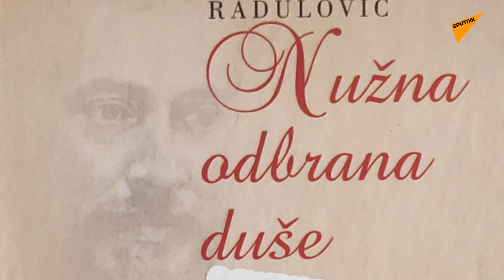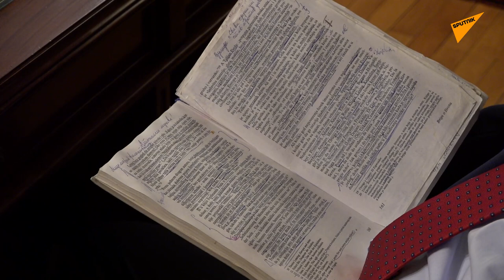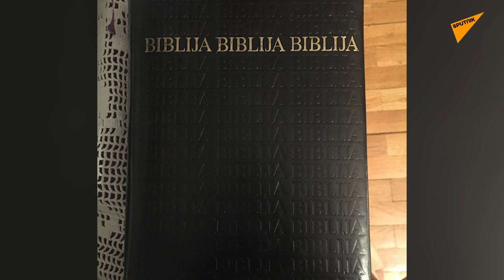IN MEMORIAM Advokat Ilija Radulović – Dostojevski u evropskim sudnicama | Dok anđeli spavaju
*** Prvi put objavljeno 24. oktobra 2020.

Gost Marine Rajević Savić u emisiji „Dok anđeli spavaju“ je advokat Ilija Radulović.

Radulović je prototip junaka romana „Sudija“ Vuka Draškovića. Kao mladi sudija Okružnog suda u Tuzli sedamdesetih godina prošlog veka, sudio je čuvenu tzv. magnetofonsku traku i odlučno odbio da se ta traka, snimljena potajno u privatnom stanu, na sudu upotrebi kao dokaz. Kao prvi sudija u istoriji svetskog prava saslušao je etičara prof. dr Svetozara Stojanovića u svojstvu sudskog veštaka i tako ušao u anale.

U našoj javnosti izgovoreno je da su njegove odbrane obeležile drugu polovinu 20. veka. Nazivali su ga Azdakom iz Tuzle, Dostojevskim u evropskim sudnicama, Bodlerom jugoslovenskog pravosuđa, Aristotelom istine u ovom vremenu laži, Živojinom Mišićem sadašnje advokature. U pravnim krugovima izgovaralo se: od Sokrata do Ilije Radulovića.